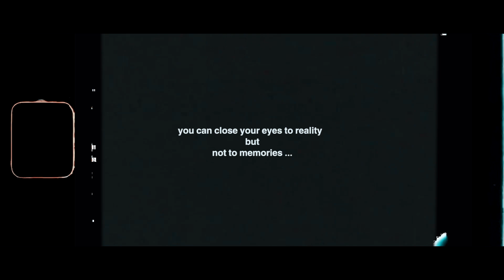frozen memories | aden city | ذكريات مجمده |عدن | film by mohamed khaled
Wherever you go, your memories from the place you grew up in always remain special. I believe that without memories there is no life.